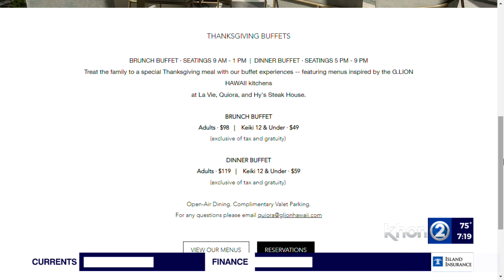Food 2Go -- Quiora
We're showcasing Italian and Mediterranean-inspired cuisine at Quiora in Waikiki known for its handmade pasta, bold wines, sincere service and beautiful views of the Waikiki skyline. Joining us with all the great details is Carl Anderson, director of marketing for Quiora.